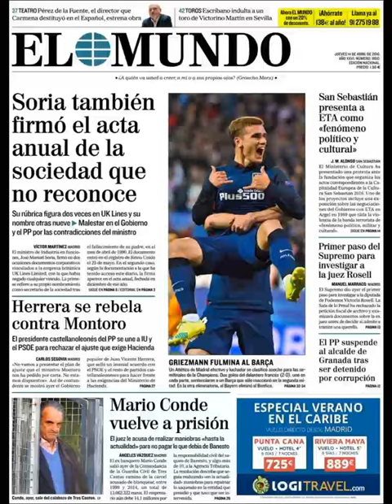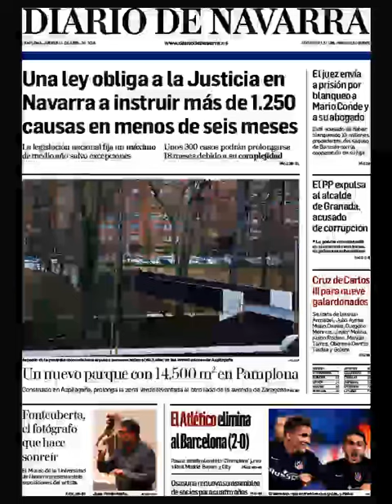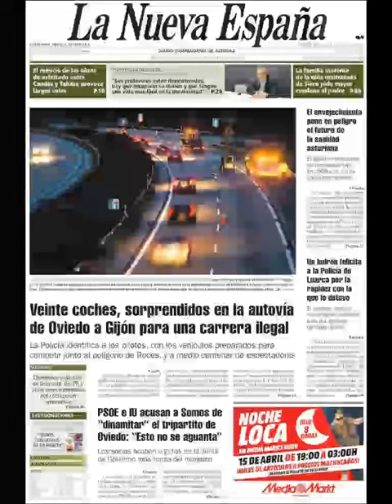Noticias Jueves 14 Abril 2016 Principales Portadas Titulares Diarios Periódicos España Spain News